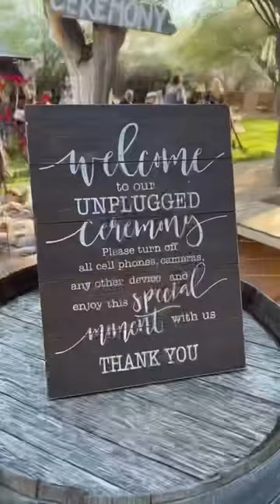Surprising my follower at her WEDDING!!! 💍